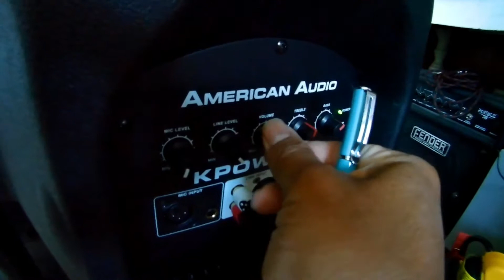Portable Power for your 2way loudspeaker!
Take your speaker ANYWHERE and start the party with the CAT professional power station.